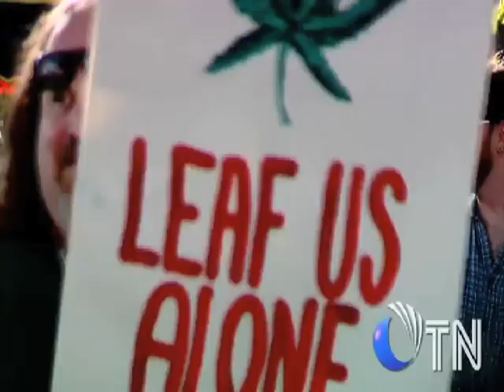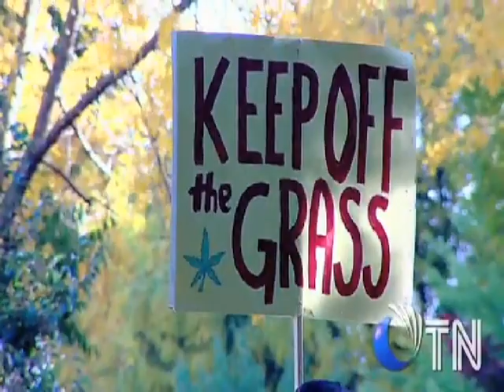Just Front me a Gram - Ghetto Kuttz Inc.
Part 19/21 Every Day Since. Ghetto Kuttz Inc.
Skum, Zero, Resist. Sprinkles.
Ghetto Kuttz Vol. 8: Every Day Since A.K.A God Bless EDS A.K.A. (EDS3) is the third official EDS album. Created by Skum and Zero...but during the creation...as great people do. They had a falling out. The several diffrent versions of this album were completed by different people. Some verses are different on different albums...but this is the authentic Ghetto Kuttz Mixx of the album.  Skum had very little imput on the post production of this album, mostly because Skum was dealing with personal problems while dealing with home crisis issues. Most of the instrumentals were created by Skum... if not they were stolen by Zero.
Asking the homie Kenji to hook it up with a 20 dollar bag.